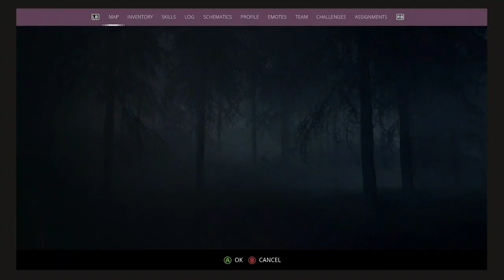Generation Zero Episode 28